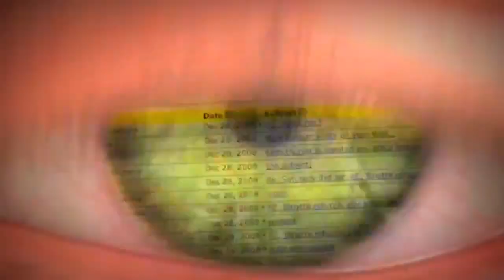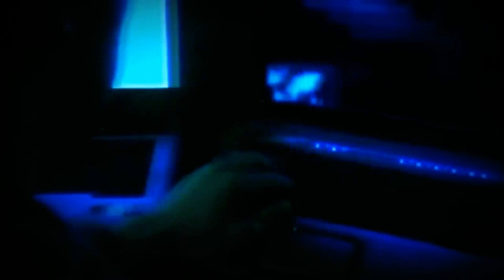Anonymous: Operation Big Brother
TRANSCRIPT
For years Anonymous worked hard to protect our world and its peoples.

NOW LISTEN CAREFULLY,
This is an ALERT ABOUT SURVEILLANCE.
Privacy of the people all over the world is suffering more and more outrages. We should not tolerate it. Cameras are everywhere even in our sky, and robots are used to gather and treat information collected through Internet spying.

If Governments and corporations reach their goal to use network surveillance technologies to take control of our world, they will clear Freedom from both the real life and the Internet. That means Anonymous won't be able to continue helping humanity.
They plan to destroy each form of protest including Anonymous. That means that Anonymous members will be tracked and neutralized if we do not unite against surveillance.

The population is not ready to understand and help us, we need to join the biggest fight ever seen on Anonymous era and use every means necessary to expose truth.

Let the HIVE begins the strongest online and offline worldwide protest ever seen in the history of humanity. They showed they had no limits, we will show our power goes well beyond.

Worldwide governments, evil corporations time of summations is over.

We are Anonymous, we are not numbers, united as one, divided by zero.
Wordwide union will shutdown BigBrother.
That fight will lead us to triumph or to perish.
This is a time trial. WE ACT OR WE FALL.

Expect us !

Join us on irc.anonops.pro/6697 SSL chan

DEFACEMENT MATERIAL : xxxxx
PRIORITY IN HACKING ACTIONS :
1- LEAKS
2- DEFACEMENT
3- IF NOR DATABASES ACCESS NOR DEFACEMENT IS POSSIBLE : DDOS

Follow us and keep in touch with us -